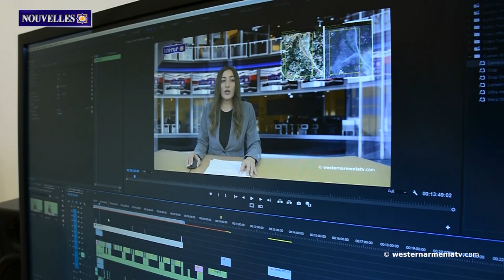Faisons connaissance avec l'Arménie Occidentale : Moks - Patrimoine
1. Faisons connaissance avec l'Arménie Occidentale : Moks - Patrimoine
2. Une carte des territoires occupés par l'Azerbaïdjan après l'attaque de septembre a été présentée au tribunal de La Haye - - Politique
3. En Australie, le gouvernement du pays a été appelé à prendre des mesures pour protéger la population d'Artsakh - Politique
4. Le membre du Congrès américain Frank Fallon a rejoint la manifestation des Arméniens américains contre le blocage de la route de Berdzor - - Politique
5. Un bâtiment est en construction sur l'ancien cimetière arménien de Samosat - Société
6. L'historien Hamlet Petrosyan à propos d'un khachkar unique d'Artsakh - Société
7. Soutenons la société de télévision d'Arménie Occidentale